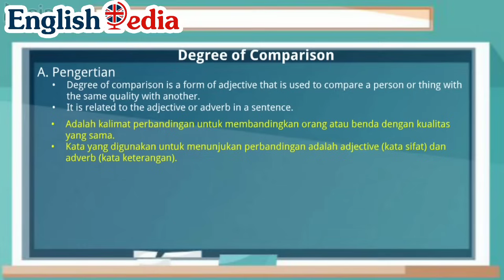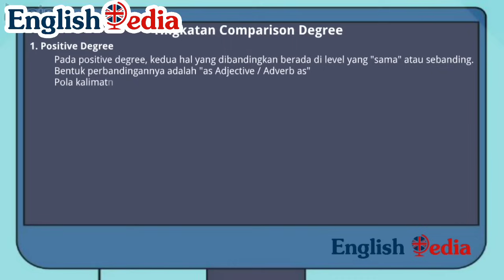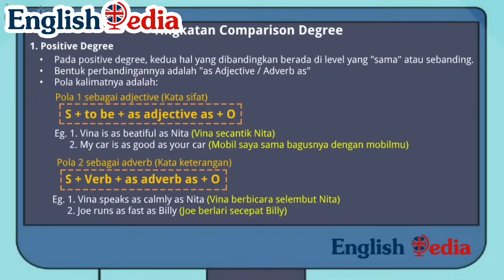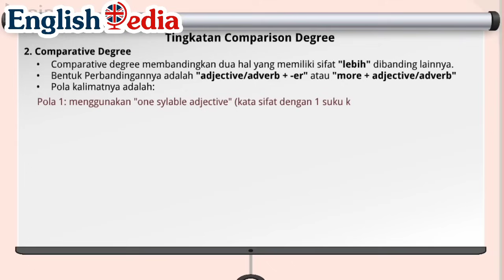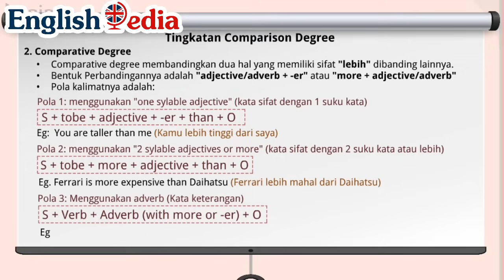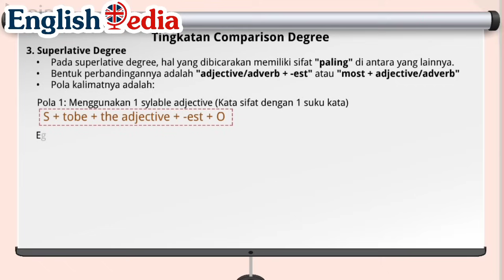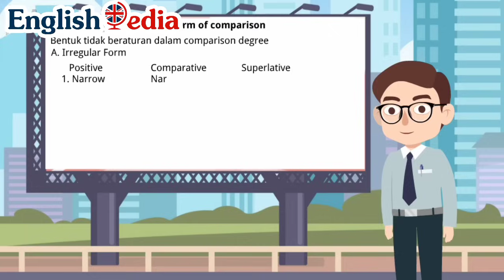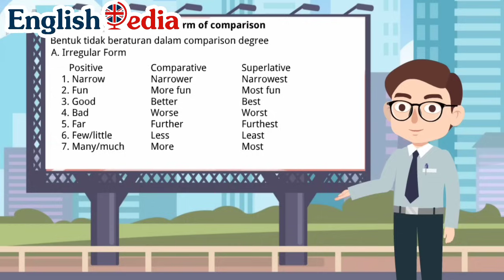Degree of Comparison | Materi Bahasa Inggris Kelas VIII & X | Positive - Comparative - Superlative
Materi Degree of Comparison / Comparative degree kelas VIII dan X.
Di sini kami akan membahas lengkap tentang materi Degree of Comparison.
Mulai dari:
- Pengertian
- Konsep pemahamaan seperti apa
- Tipe degree of comparasion dari Positive, comparative, dan Superlative.
- Rules setiap Tipe degree of comparasion dari Positive, comparative, dan Superlative.
- contoh nyata tiap Tipe degree of comparasion dari Positive, comparative, dan Superlative.

Narrator: Mr Irul